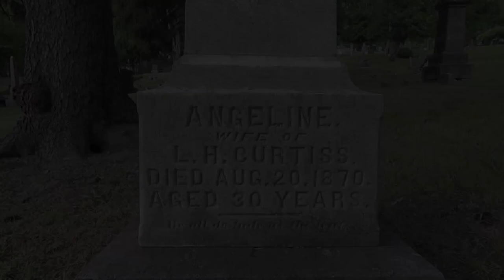"We All Do Fade As The Leaf" by Ethan Doane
This video was my original entry to the Gems In The Rough 2023 contest. I didn't properly follow the video format rules, so I ended up re-recording the song and entering it once more. Now with the contest coming to an end, I am making this recording public again.

 I discovered this epitaph on the 25th of August, 2011. Turns out it was 11 years.
Regardless, I'll never forget it! This cemetery is quite beautiful. I've made a few recordings here over the years.

 If you're interested in following me, you can do so on Instagram @Ethanswindow, and on Facebook & TikTok  @EthanDoaneMusic

Lyrics:
I'm going back to wanderin' for awhile
I'm headed off to witness Tennessee
But I should know from the trip I made to Portland

I know that something's out of order
Something is not quite right
For I sit at home now in silence
Almost every single night

Don't pay too much attention
Attention to your grief
For at the end of blighted days
We all do fade as the leaf
You're thinking of cutting ties
You feel its the right thing to do
But I know that every single day dear,
I'll sure miss the hell out of you

Yes I'm going off for a ramble
I'm going away to roam
I'm going off for a ramble
Cause no place feels like home

For there is no relief
Every day is limited
If your employment chokes you
Here's what you must do
Fight for every single penny
Or find a job that's true

For its crucial to get fair compensation
For the hours you've wasted away
Giving your youth to corporations
While they get richer every day

No one will fight for your future
Let no one call you a thief
Work for the hope of a brighter day
Take me as I am
There is no relief
Every life is limited